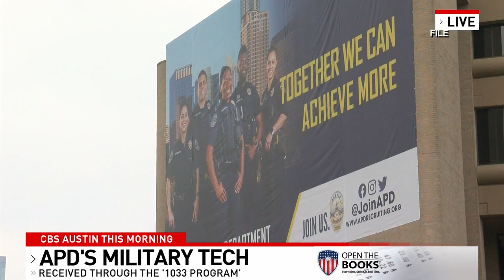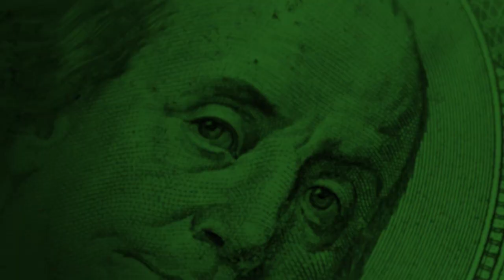CBS Austin: Police Departments & Other Local Departments Receive Surplus Military Gear From the Feds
We looked at the Austin police department and other local departments receiving surplus military gear from the feds.

It's been a controversial program for the last decade. We have the latest statistics through 2022.

Full article at OpenTheBooks.com.